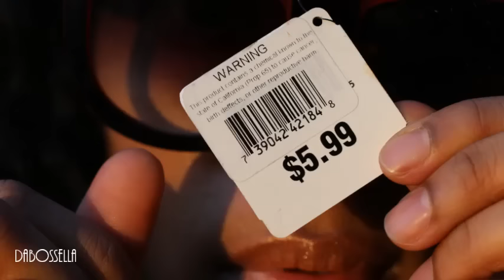$1 Sunglass Haul Dollar Tree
Hey Ellagants check out these $1 Sunglass Haul from Dollar Tree.
These sunglasses are perfect for summer and only one dollar.